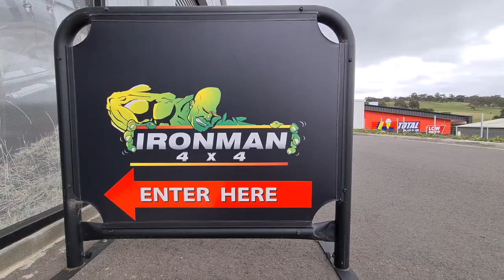How to get to Duttons 4x4!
When it comes to fitting-out your 4WD or AWD you can’t go past the Duttons 4x4 Store 👍🏼

They can kit-out your entire vehicle with the latest Ironman 4X4 and 4WD accessories – perfect for every budget and every adventure ✅

Whether you use your 4x4 as a family vehicle or as an off-road explorer, Duttons 4x4 has the products that will deliver the comfort and safety you demand 💪🏼

Message us or call Josh on 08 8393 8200 to get your quote today!